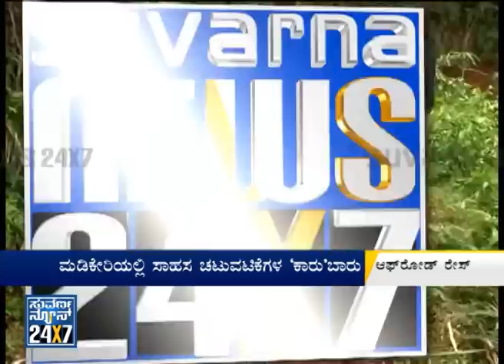Off Road Rally | Dirt Race in Madikeri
Suvarna News 24X7 - 04 Oct 14, Off Road Rally | Dirt Race in Madikeri